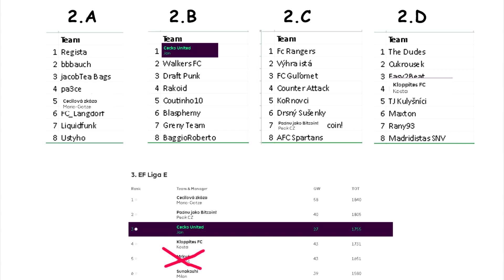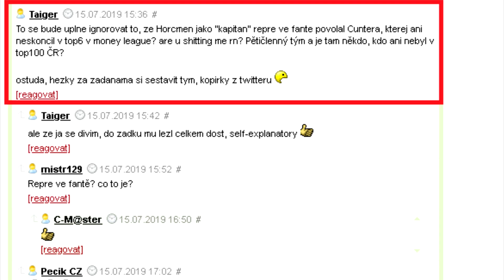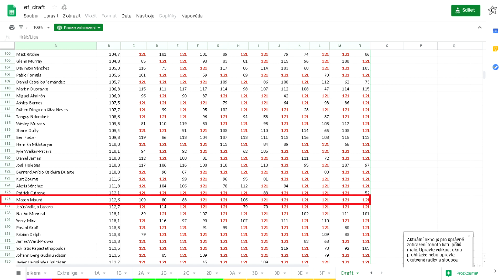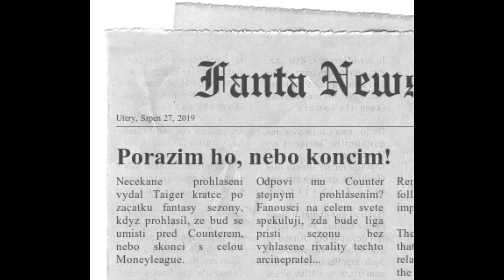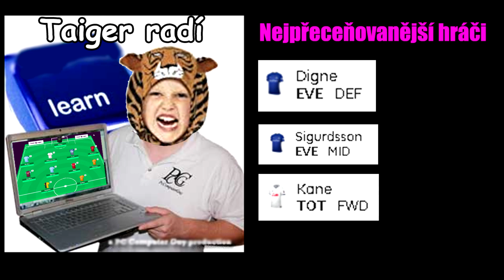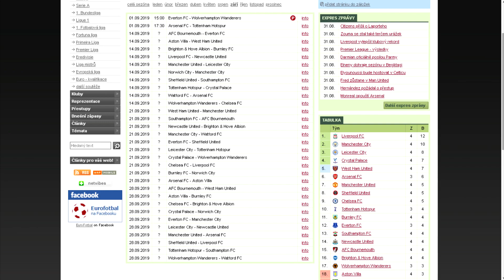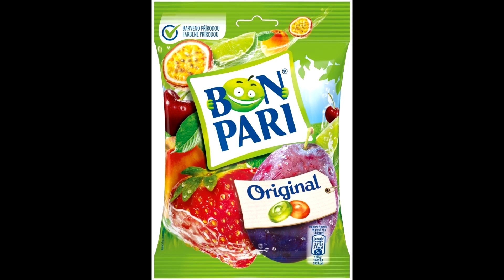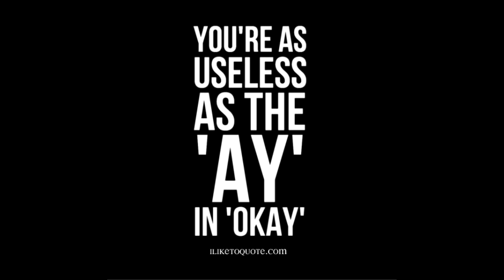FANTA | PO%&AST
Páté pokračování videí o Fantasy Premier League hrané na serveru Eurofotbal.cz
Slovo v názvu je vycenzurováno, protože jsem se mu snažil vyhnout.